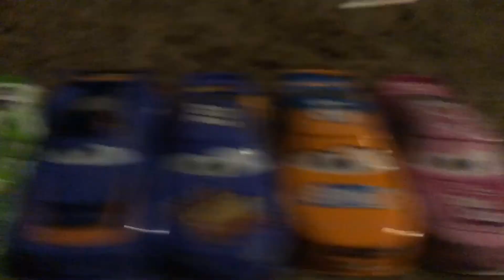Cars Elimination beginners episode 5: batter up all cars